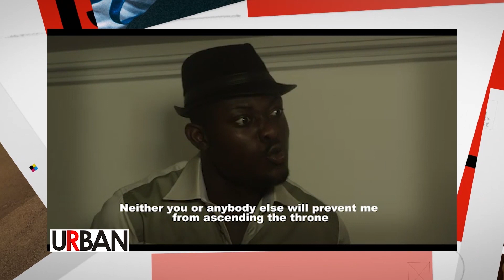URBAN: A la rencontre de Alex Ekubo et IK Ogbonna à Abidjan